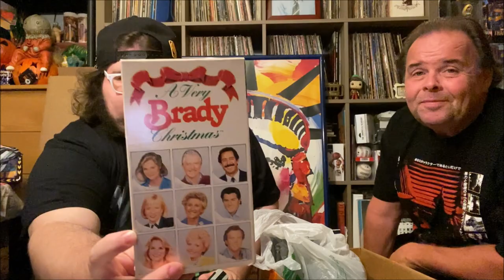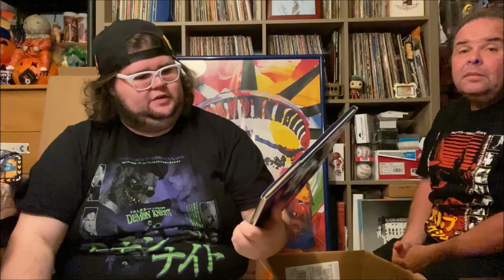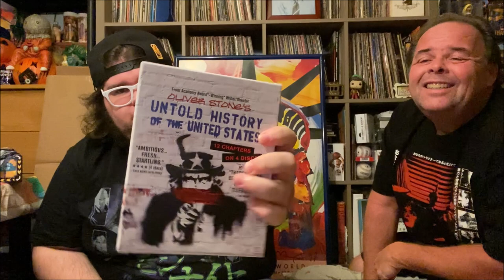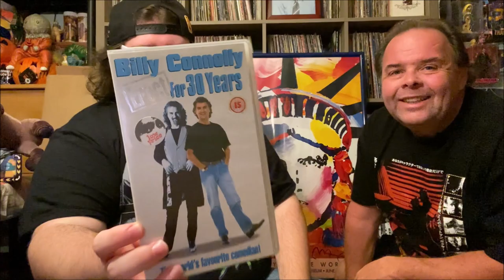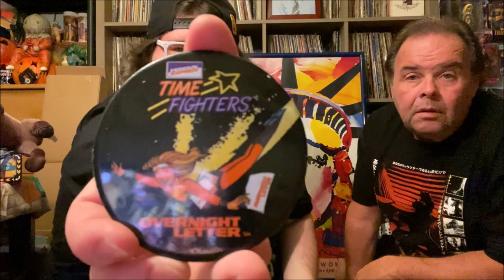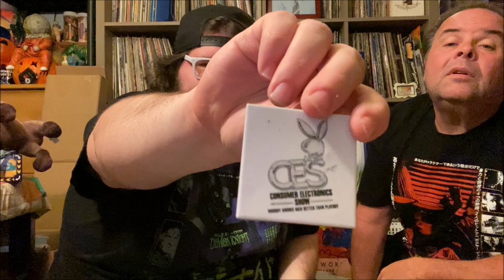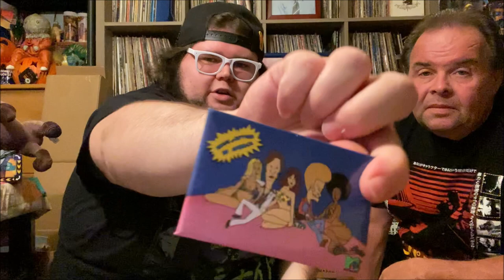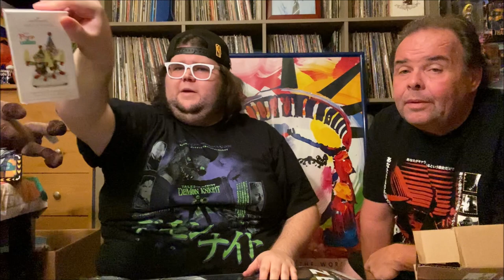Can’t Believe I got these Gamecube Games at a Garage sale | Jerps93 pick ups Clickbait title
Lots of cool finds the past two weeks. Some dope gamecube games for the collection, some cool pins & buttons. Lots of random shit. Leave a comment of what your favorite thing was.